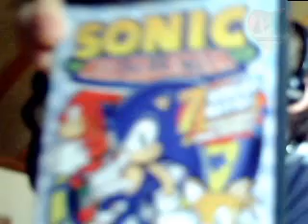1000 Abbonennten Special Teil 1: Die Wahrheit 2 / 2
endlich erfahrt ihr die wahrheit

VERDAMMt ich hab vergessen Luzifo zu erwähnen, sorry kumpel

Teil 2